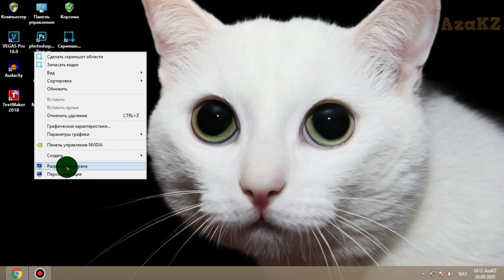Компьютер мониторда неше герц? Қалай біледі?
Егер Windows 7 болса Пуск/Панель управления/Экран/Дополнительные параметры
Егер Windows 10 болса, рабочий столда мышка оң жағын басасың сосын:
Параметры экрана/Экран/Свойства графического адаптера/Монитор